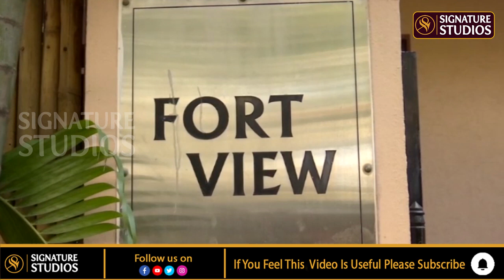నాన్న గారికి ఇండస్ట్రీలో ఉన్న ప్రతి ఒక్కరితో మంచి సంబంధాలు ఉన్నాయి | Signature Studios